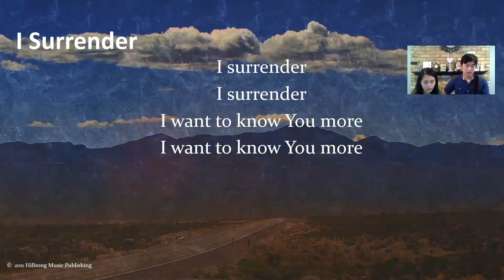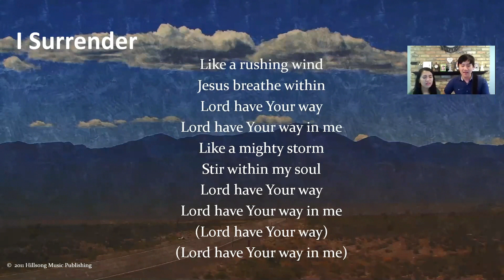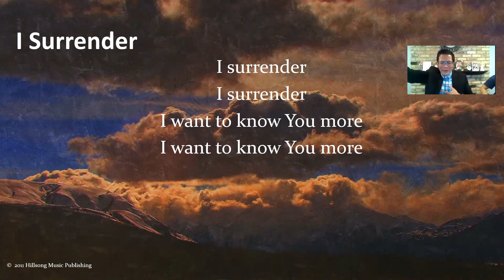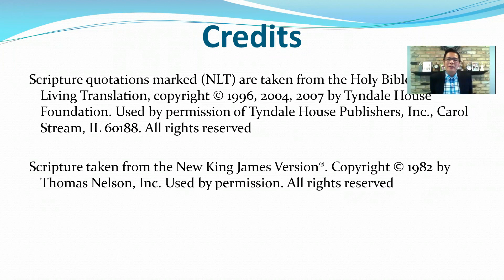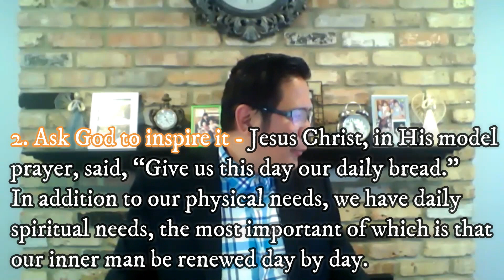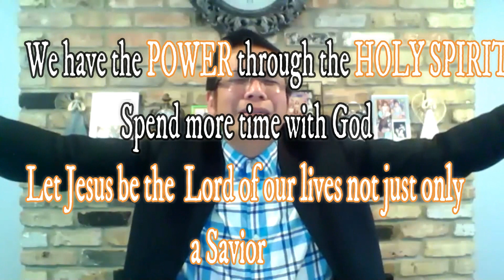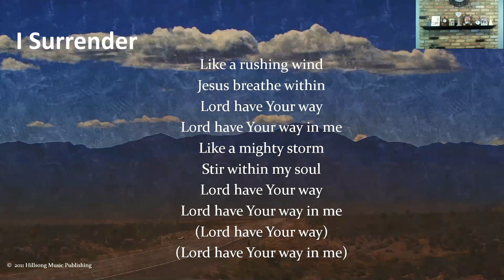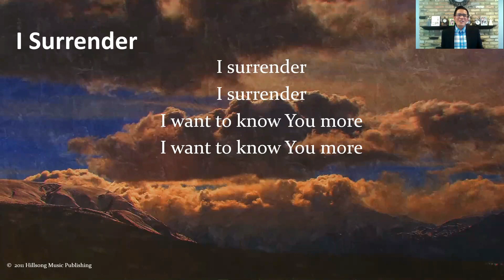Not By Might, Nor By Power, But By The Holy Spirit | Word of God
Join Pneuma Holy Spirit Revival Church for our live worship experience every Sunday at 10:30 a.m. CST • Click the countdown and it will redirect you to Zoom.

To support this us and help us continue to reach people all around the world please visit us